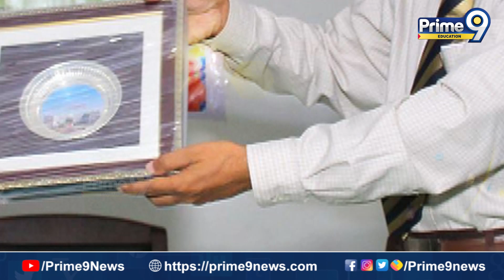CBSE బోర్డు చదివే సింగిల్ గర్ల్ చైల్డ్ కు కేంద్ర ప్రభుత్వం ఇచ్చే ప్రత్యేక పథకం ఈ VIDEO చూసేయండి.!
Office Location :
26, Nagarjuna Hills Rd, Mothi Nagar,
Nagarjuna Hills, Punjagutta, Hyderabad,
Telangana 500082